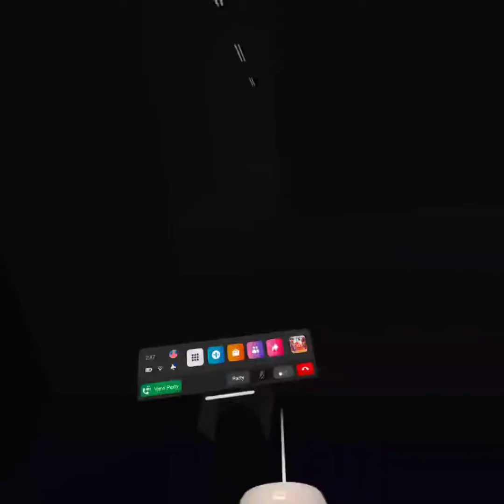Buying kissy missy in rec room